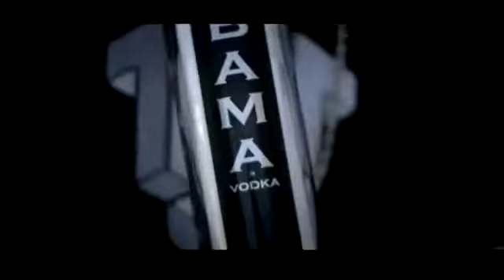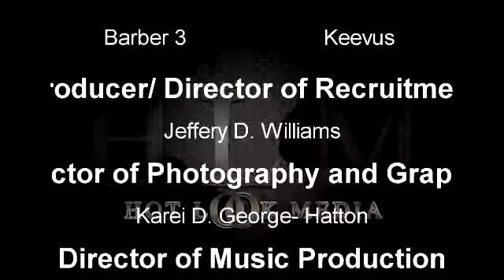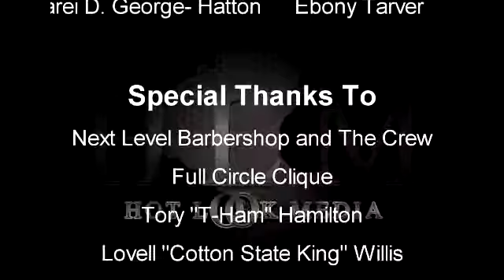hot look media presents the barbershop showcase pilot pt 2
Pilot Show for the Barbershop Case Television Show